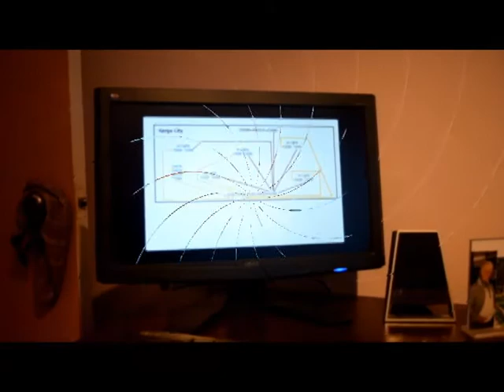Mon bureau 2